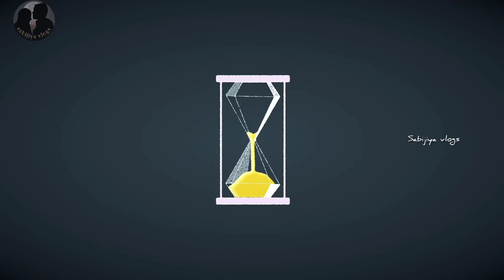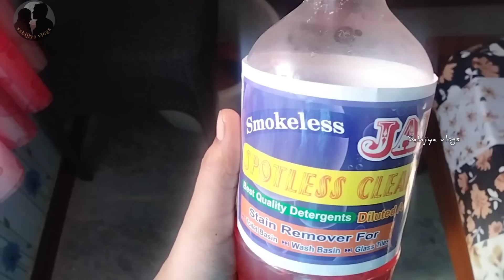உப்புக்கரைக்கு எனக்கு கிடைத்த தீர்வு உங்களுக்கும் இந்த பிரச்சினை இருக்கா?kitchen cleaning/home tour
as salamu alaikum hi friends 💕